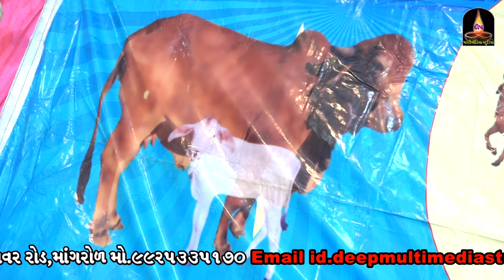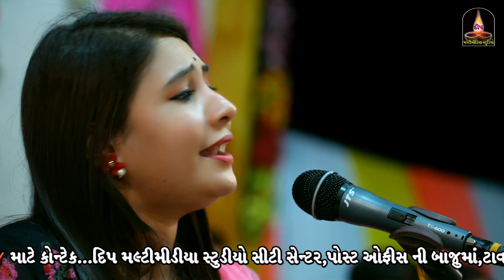Rasiyo Rupalo | Pooja Chauhan | Sagardan Gadhvi | Gorej Live Program Vol-4 | 2023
Deep Multimedia Studio Mangrol
Pro.Sanjay N Kher
Mo.9925335170

Rasiyo Rupalo
Pooja Chauhan | Sagardan Gadhvi
Gorej Live Program Vol-4 | 2023
rasiyo rupalo | vivek sanchla | new song 2023 @yugmovie
rasiyo rupalo rang reliyo
rasiyo rupalo rang reliyo gher javu gamtu nathi
rasiyo rupalo song kirtidan gadhvi
rasiyo rupalo
sagardan gadhvi new song 2023
aditya gadhvi
rasiyo rupalo gaman santhal
rasiyo rupalo rang reliyo bhajan
rasiyo rupalo kamo
rasiyo rupalo jignesh kaviraj
sagardan gadhvi dayro
kirtidan gadhvi
sagardan gadhvi